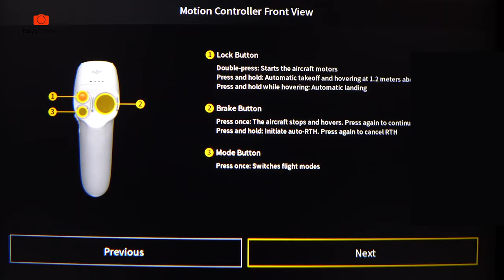Trải Nghiệm Motion Controller Đầu Tiên Việt Nam | Tokyo Camera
Trải Nghiệm Mottion Controller Đầu Tiên Việt Nam  | Tokyo Camera